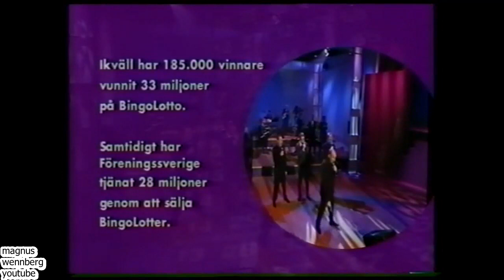GALENSKAPARNA OCH AFTERSHAVE MEDLEY, BINGOLOTTO 1999